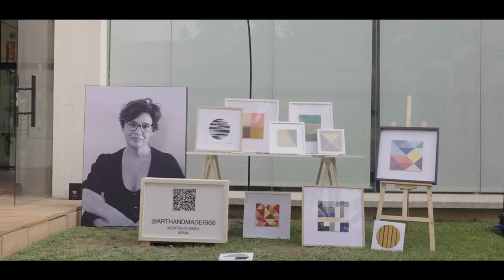Stradivarius MEETS ART - The White Canvas